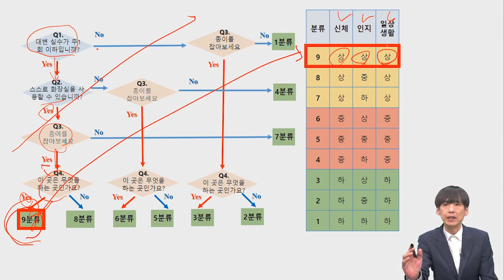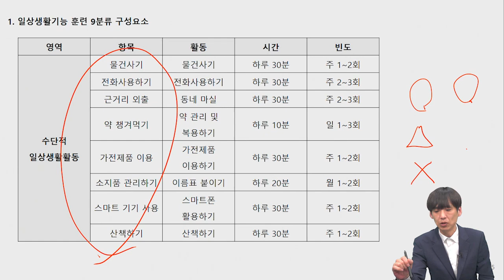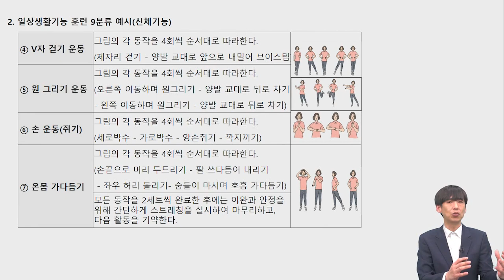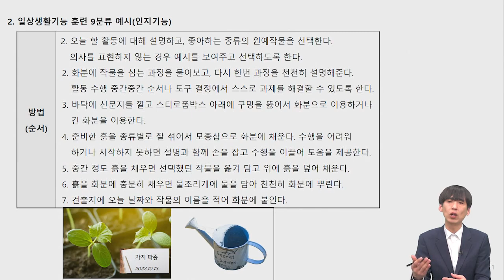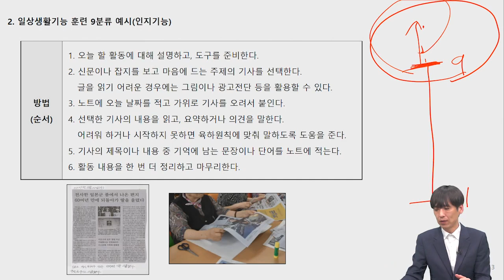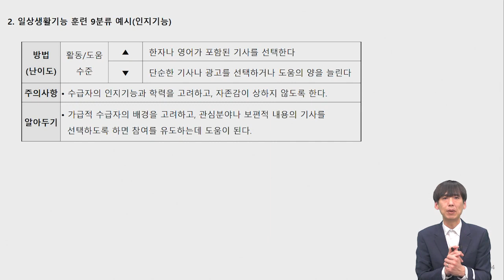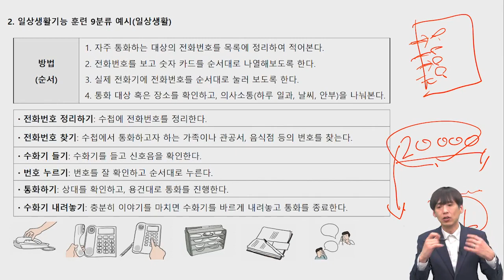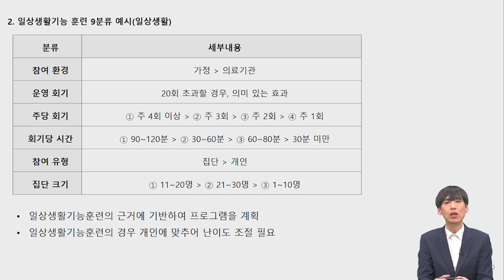10차시 장기요양 일상생활기능훈련 9분류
10차시 장기요양 일상생활기능훈련 9분류
강원대학교 장종식

[매뉴얼 다운로드 하기]

○ 치매로부터 자유로운 세상 ♡
○ 치매가 있어도 불편하지 않은 세상 ♡
○ 행복하고 존엄한 노년이 보장되는 세상 ♡

☞ 치매이야기(고령사회) 단톡방(참여코드: 0921)